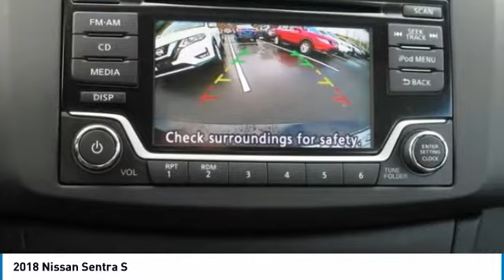2018 Nissan Sentra Newnan GA JY219178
Don't miss this 2018 Nissan Sentra. It's equipped with great features. You'll want to take this 4 door car home. Make a great choice today.